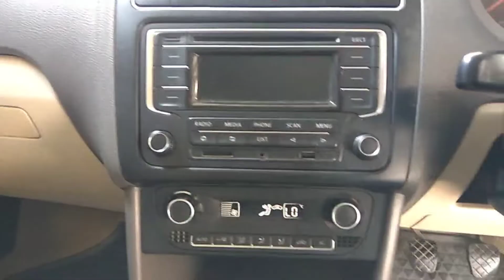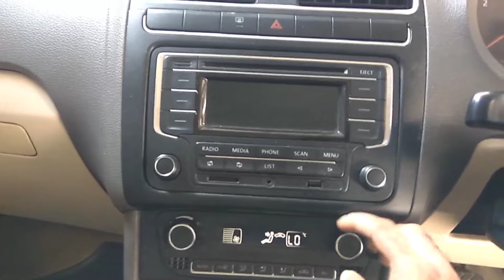Volkswagen Vento 100 km ഓടി കഴിഞ്ഞാൽ 1 Litr coolant കുറയുന്നു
Volkswagen VENTO Coolant Leak

EQUIPMENT USED
camera: Mi 10 i